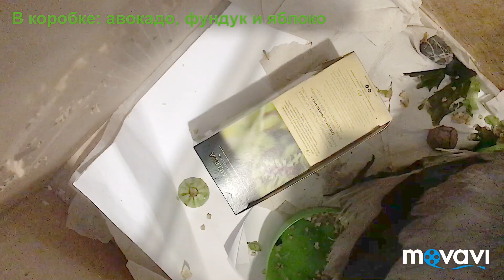Птица интеллектуал - горе на стационаре :D